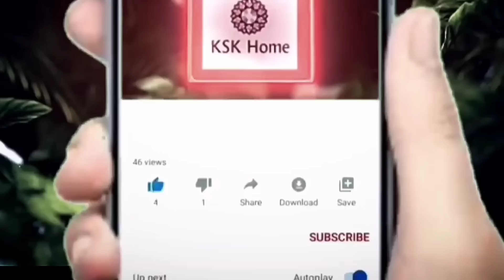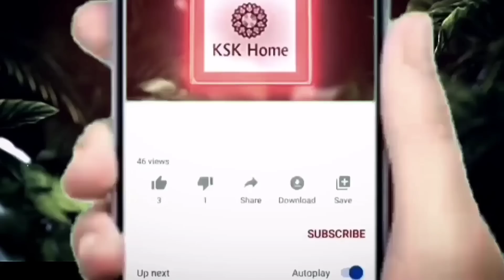రేపే గురుపౌర్ణమి...స్నానం చేసే నీటిలో ఇది వేసుకుని స్నానం చేస్తే పాపాలు నశించి, కోటిజన్మల పుణ్యం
రేపే గురుపౌర్ణమి...స్నానం చేసే నీటిలో ఇది వేసుకుని స్నానం చేస్తే పాపాలు నశించి, కోటిజన్మల పుణ్యంkskhome